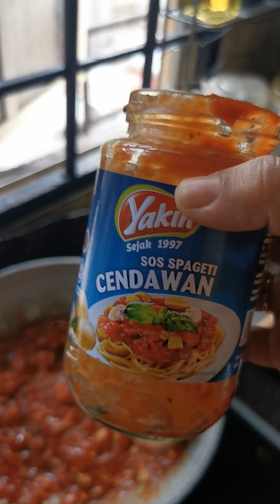Spaghetti Bolognaise with Yakin Sos Spaghetti Cendawan - Ringkas & Mudah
Today my son @firashayyan tolong masak spaghetti.. Coz dia jugak yg nak makan.. 😅. Simple & easy saja menu nya & lg sedap guna @yakinsedap.my sos spaghetti cendawan dia ni 🍝🍝👍👍